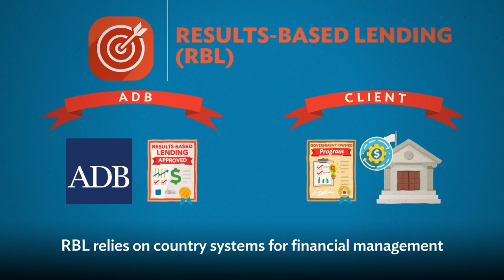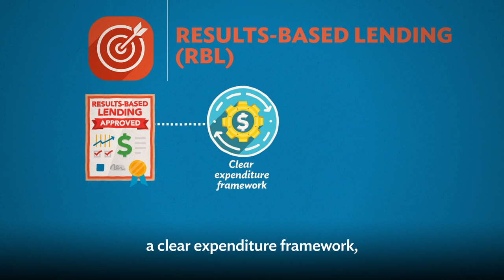What is Results-Based Lending?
ADB offers its developing member countries different types of financing modalities to support governments in boosting economic growth and solving development challenges. Responding to the evolving needs of countries and the Asia and Pacific region as a whole, ADB's range of public sector loans and grants differ in purpose, focus, financing and disbursements, and implementation arrangements. This video explains ADB’s results-based lending (RBL) modality for the public sector, which focuses on the positive change, or results, that ADB’s support brings to beneficiaries. RBL supports government-owned programs through a performance-based form of financing. Disbursements are linked to the achievement of results.